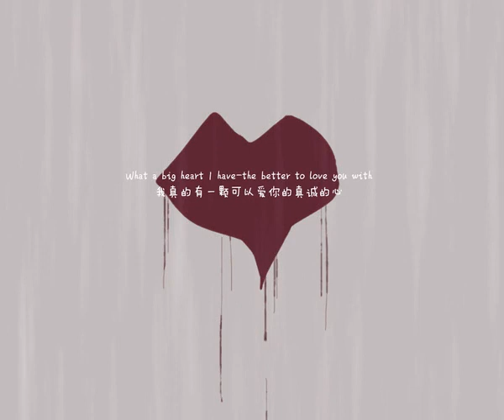[Phụ đề tiếng Việt]Hệ Thống Tự Cứu Của Nhân Vật Phản Diện[ Băng Thu] Ai là người quàng khăn đỏ này ?